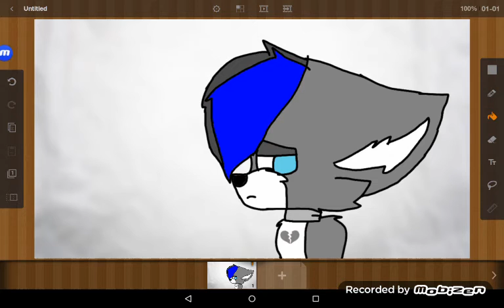Dark shade the wolf needs a girlfriend